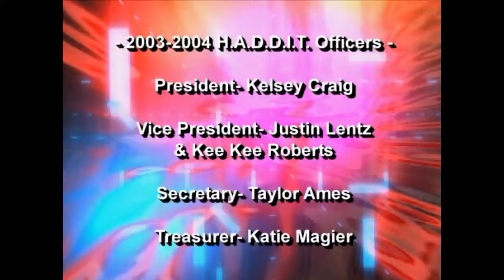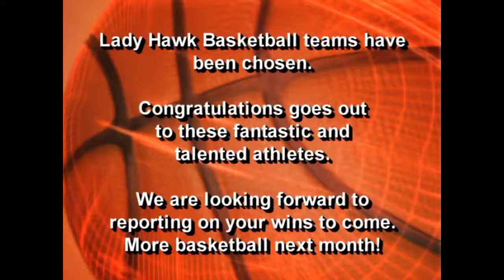(HD) Season 2 - Red Oak Jr. High In-Review November 2003